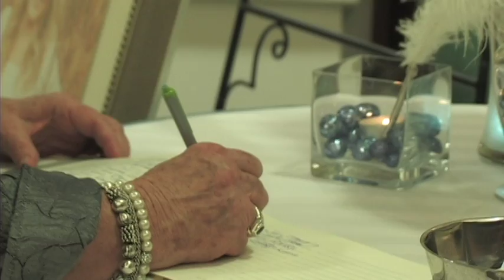Hollie Hansen, Kevin Rosen, Reception, Overall Flash Sequence